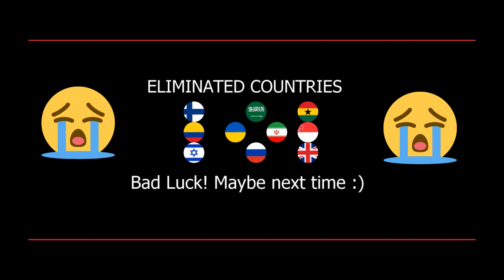World's Wildest Marble Race: 50 Countries, 10 Eliminations - Who Will Win? | Algodoo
Welcome to the 50 countries' elimination marble race! In this scenario, 10 out of 50 countries will be eliminated. Can your country survive this elimination?